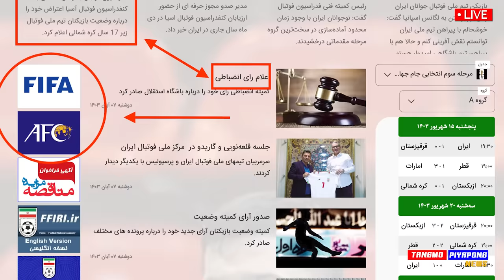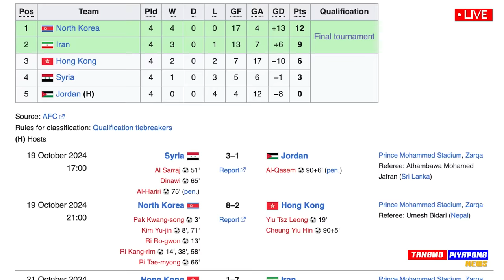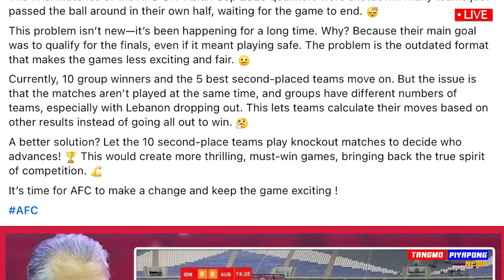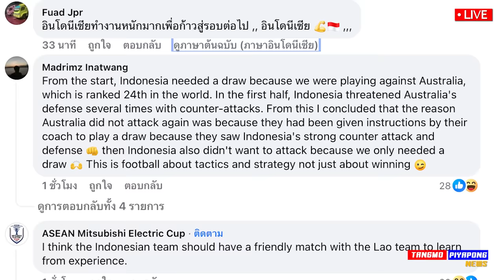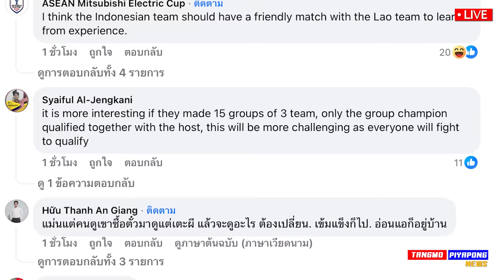ด่วน !! โกงอายุ AFC เร่งสอบ เก่งเกินเด็ก / ปรับกฎทันที หลังอิหร่าน ฟ้องเอเชีย บ้า !!